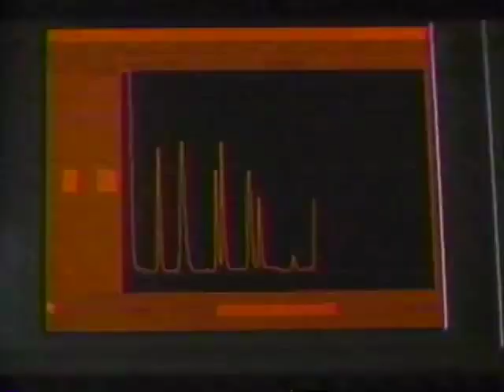Medicine Man (1992) - TV Spot 1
Video Release: August 19, 1992 (USA)

Starring: Sean Connery, Lorraine Bracco, José Wilker

A biochemist (Sean Connery) searches for a cancer cure in the Amazon with the help of another scientist (Lorraine Bracco).

AKA: The Last Days of Eden (Working Title); The Stand (original script title)

SPECIAL THANKS TO:

Tony Best